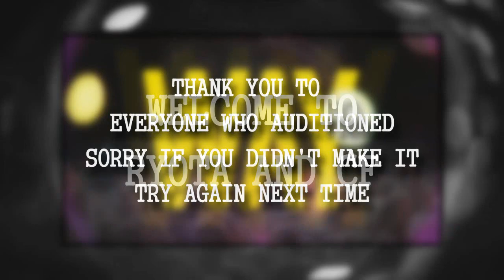Elite Nakama Studio - Auditon Results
This is the audition result video!
Now i wanna say that im quiet happy with this times auditions.
I want to welcome all the people who made it in.
For those who didnt make it in, Better luck next time!
U can expect alot more activity now from ens!

Cya minna!